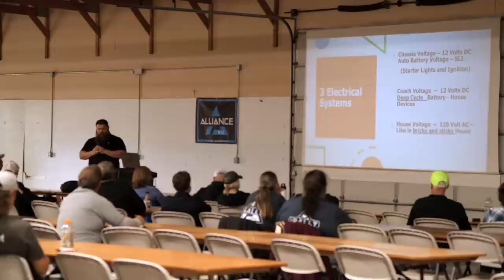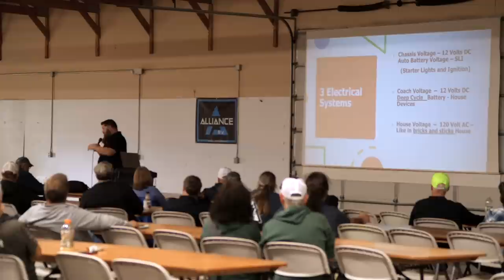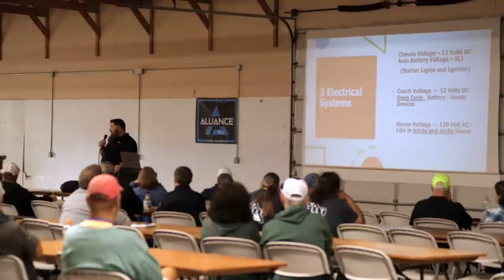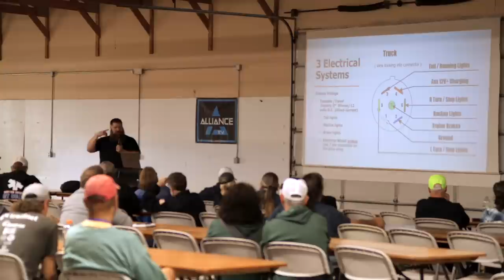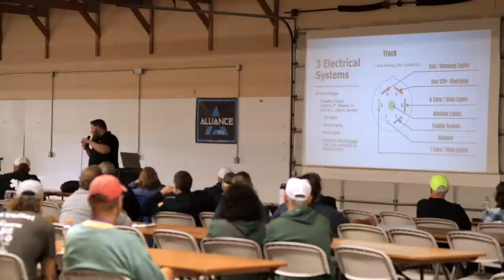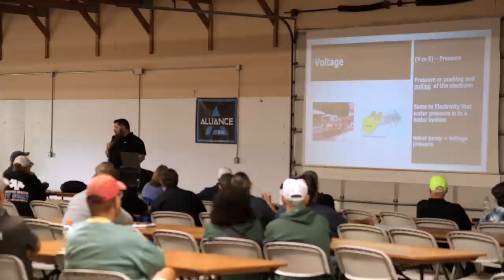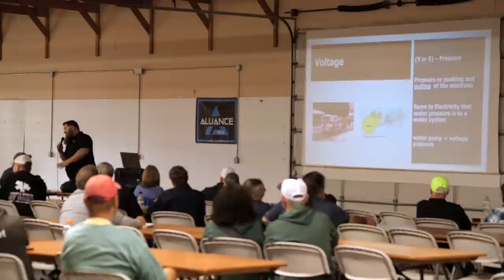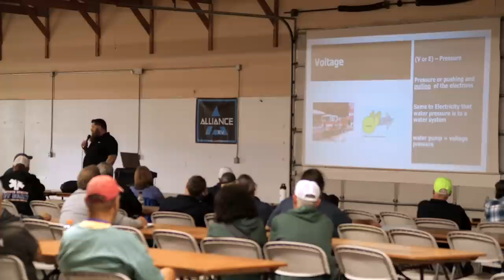Introduction to RV Electrical // Presented at Alliance RV Rally 2022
If you like learning from Todd Henson, make sure to check out our RV Fundamentals.

Learn how to make money as a mobile RV Technician or Inspector today!